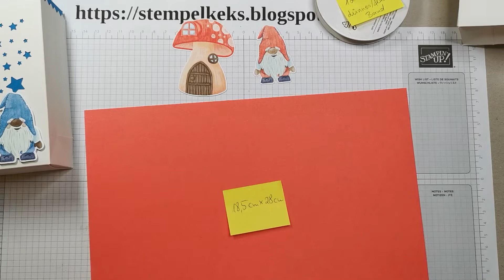Box aus Leckereien-Tüten mit Sternen, Designerpapier Wichtelwunderland und Stanzformen Wichtel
In diesem Video funktioniere ich eine der Leckereien-Tüte mit Sternen von Stampin' Up! zum Schachtelboden um und mache die Box komplett mit einem Einsteckdeckel aus Farbkarton. Durch die so farbig gestalteten Sterne braucht es kaum noch Deko. Ich hoffe Dir gefällt meine Idee.
Genauere Infos gibt es wie immer auf meinem Blog.
Viel Spaß beim Nachwerkeln
Christina der Stempelkeks

Als unabhängiger Stampin' Up! Demonstrator arbeite ich mit Stampin' Up! Produkten, die Du gerne über mich bestellen kannst. Je nachdem, wann Du dieses Video anschaust, kann es sein, dass manche Produkte nicht mehr erhältlich sind.

Dauerwerbesendung durch Produktnennungen - alles selber gekauft und bezahlt.
Von mir benutzte Produkte in diesem Video:
Leckereien-Tüten mit Sternen